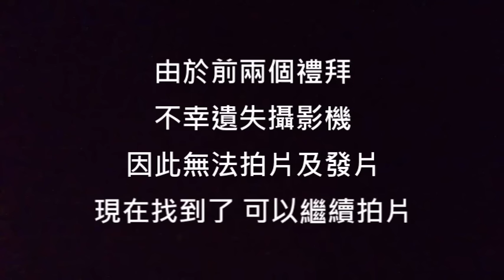[TALK耍廢] 文孝的2017新年新希望！《文孝的耍廢生活日常》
由於我的攝影機不見了
沒有辦法拍攝影片
所以兩個禮拜沒有發片
真的  非常抱歉！